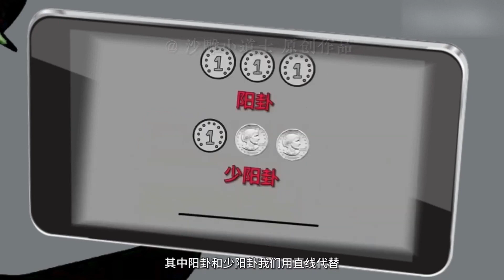🈴【長篇懸疑合集】：《黑殺佛》、《將計就計》，詭異故事一口氣看個爽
“請放心，被你頻道影片是經過精心策劃和製作的原創內容，沒有任何不良元素” 🈴【長篇懸疑合集】：《黑殺佛》、《將計就計》，詭異故事一口氣看個爽